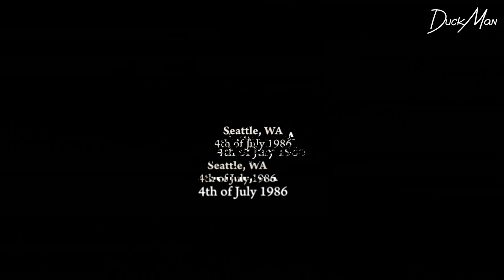DEAD LIGHT es el THE LAST OF US de BETHESDA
Hoy les traigo un divertidísimo videojuego parecido a THE LAST OF US pero al estilo plataformero. Disfruten del video!!